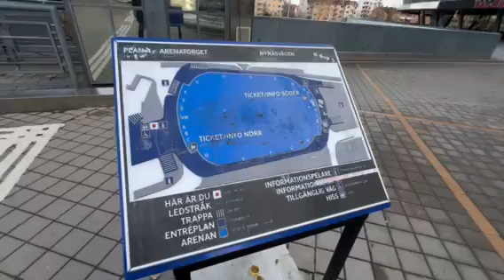Το PaoPantou έξω από το γήπεδο της Τζουργκάρντεν όπου θα παίξει ο Παναθηναϊκός